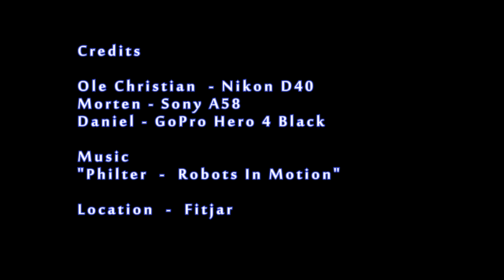Nightcrawling on Fitjar feat Philter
- Nightcrawling on Fitjar in Norway -

Only photos used, taken with GoPro Hero 4 Black, Sony A58 and Nikon D40

Song I used is "Robots In Motion" by Philter